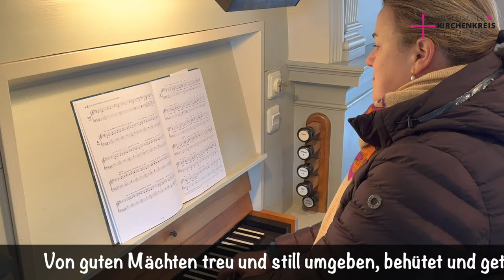Anfang und Aufbruch - Segensgruß zum Neuen Jahr mit Dr. Katharina Apel und Katrin Wienold-Hocke.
Anfang und Aufbruch - Segensgruß zum Neuen Jahr mit Dr. Katharina Apel und Katrin Wienold-Hocke aus Hilgershausen. An der Orgel Frau Dr. Katharina Apel Vizepräsidentin EKKW, Aufnahme und Bearbeitung Volker Lange.

Gottesdienst zur Verabschiedung von Dr. Volker Knöppel und Einführung von Dr. Katharina Apel: